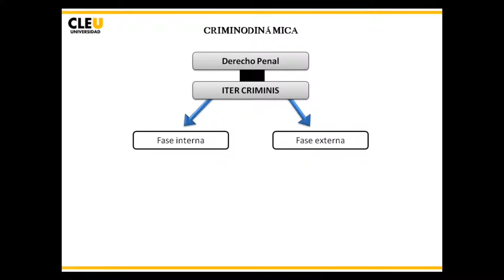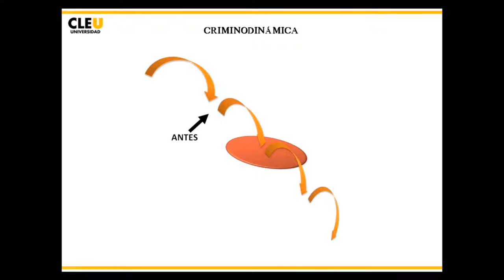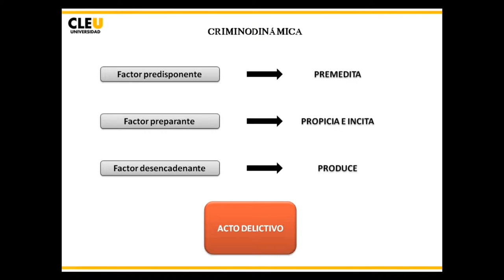Mod3 CRIM02 2015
Criminodinámica